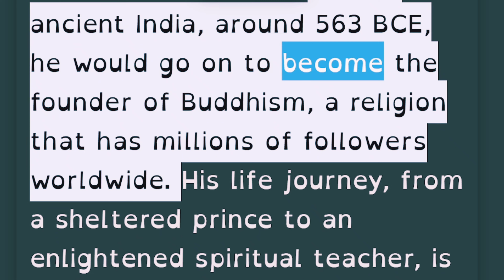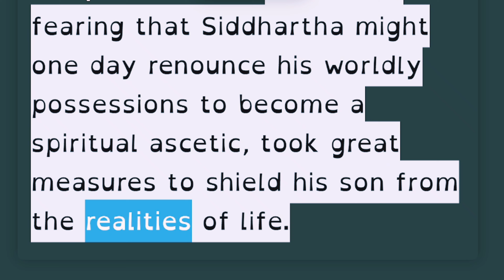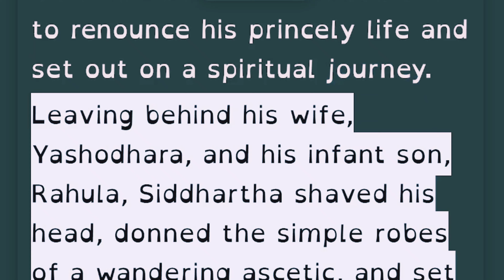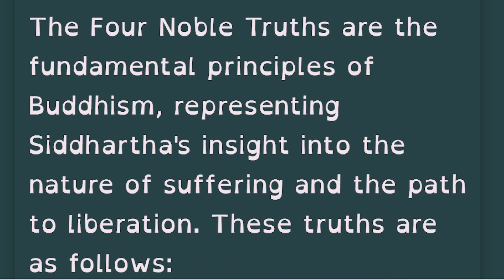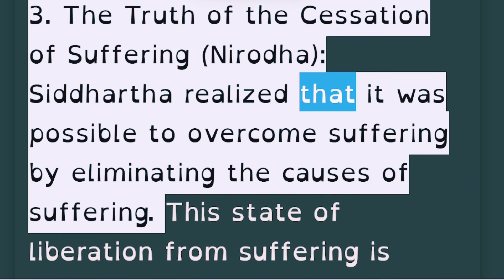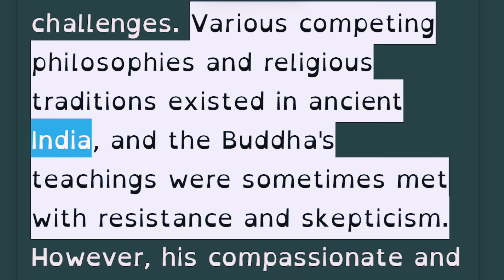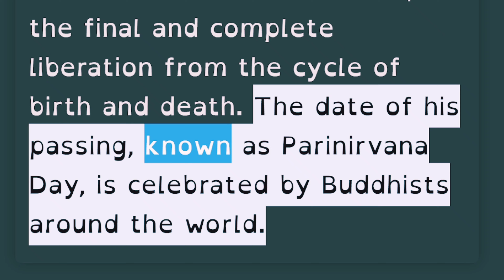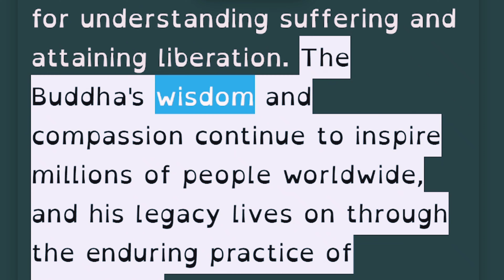"The Legend of Lord Buddha: His Life and Legacy" ENGLISH SHORT STORY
Welcome to our English Story Channel, where imagination knows no bounds and the power of words comes to life!

Step into a world where stories transport you to captivating realms, ignite your imagination, and touch your heart. Our channel is dedicated to sharing enchanting tales that will captivate audiences of all ages and inspire a love for the English language.

Every story we present is carefully crafted to engage and entertain, making language learning an immersive and enjoyable experience. Whether you're a beginner seeking to improve your vocabulary or a seasoned English speaker looking for delightful narratives, our channel has something for everyone.

From timeless classics to original creations, we explore a wide range of genres, including fantasy, adventure, mystery, romance, and more. Our stories are carefully narrated, providing a rich audio experience that enhances comprehension and auditory skills.

As you embark on each story, you'll find yourself drawn into the lives of fascinating characters and transported to incredible settings. Our skilled storytellers paint vivid pictures with their words, evoking emotions and creating connections that resonate with listeners.

Beyond entertainment, our English Story Channel aims to enhance language skills by showcasing different writing styles, idiomatic expressions, and varied vocabulary. Each story is an opportunity to expand your linguistic horizons and discover new ways to express yourself in English.

We believe that stories have the power to inspire, educate, and bring people together. Whether you're listening alone or with friends and family, our English Story Channel creates a space for shared experiences and meaningful discussions.

So, join us on this incredible journey through the magic of storytelling. Immerse yourself in the world of words, let your imagination soar, and let our English Story Channel be your gateway to new adventures and linguistic growth. Get ready to be swept away by the power of storytelling in the English language!